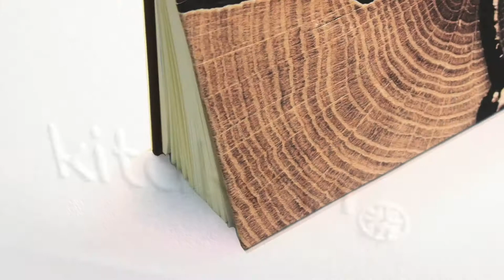Handmade Photo Albums & Japanese Paper Products by Kitaken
Kitaken offers unique handmade photo albums, personalised photo albums perfect for wedding gifts and all occasions. We have a wide range of handmade Japanese-insipired photo books made from the finest quality materials from Europe and Japan.